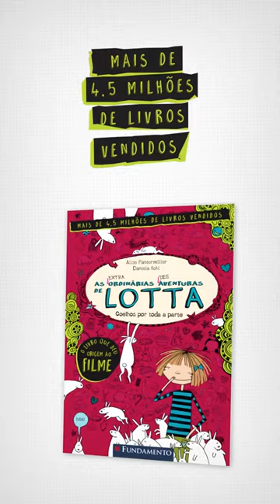Editora Fundamento - Lotta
Editora Fundamento - As (Extra)ordinárias (Des)aventuras de Lotta 1